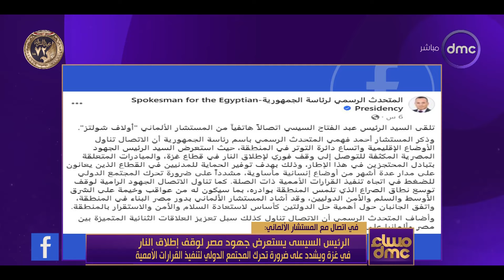مساء dmc - بيان أردني: موقع الهجوم على القاعدة العسكري الأمريكية خارج أراضينا